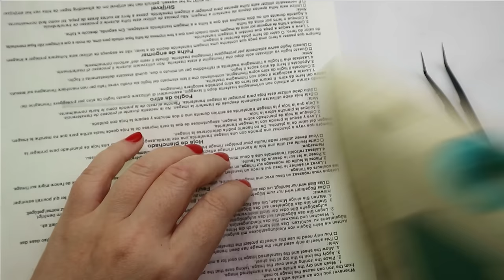I MADE A NEW MINI ME DOLL AND I TOOK HER ON A CRUISE! / Monster High Doll Repaint by Poppen Atelier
Today I will make a mini me doll out of a new Draculaura Monster High Doll and I will take her on a cruise.